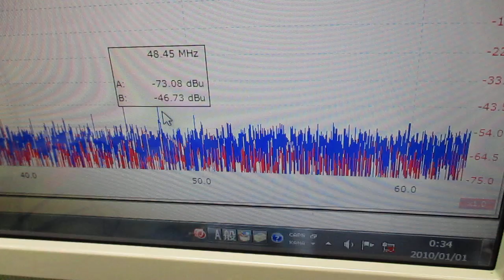音圧測定解析に基づいた、超音波システム ultrasonic-labo